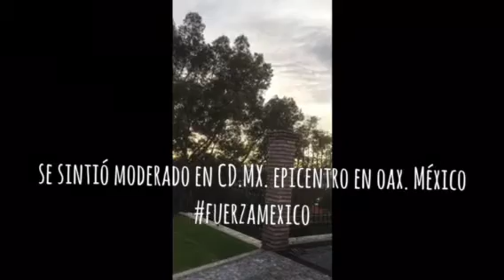19SEP17 SISMO CDMX invitación a donar y apoyar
Si tienes la posibilidad y no fuiste damnificado hay diferentes maneras de contribuir entra en internet o Google
Sismomexico.org
Centrosdeacopio.mx
Fundaciontelmextelcel.org
Cruzrojamexicana.org.mx